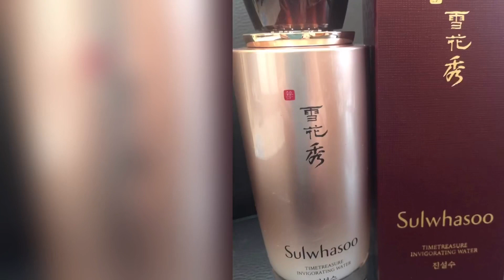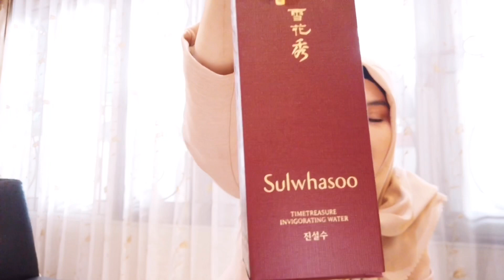GIVEAWAY COSMELAN PAX - UNBOXING SULWHASOO TIMETREASURE DARI KOREA LANGSUNG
Assalamualaykum

Ketemu lagi di Content saye pada hari ini yang berjudul  UNBOXING SULWHASOO TIMETREASURE AND GIVEAWAY HOORAY “

Ucapan terima kasih saye kepade teman2 semuenye yang berbaik hati mensupport chanel Youtube saye ini, yang sudah bersedie subscribe, Like, Comments, share, maka dari itu saye membuat Giveaway spesial buat teman2 semuenye ye. Giveaway ini in Syaa Allah akan saye umumkan pemenangnye di tanggal 26 DESEMBER 2019, semoge beruntung ye teman2 , yang belum beruntung in Syaa Allah akan ade giveaway lanjutan aamiin.

Akhir kate saye selalu mengucapkan banyak gerima kasih kepade teman2 semuenye, semoge content yang saya buat dapat menjadi manfaat buat teman2 ye. Yang baik diambil yang tak baek lewatkan. Salam LKMD Lebeh Kurang Mohon Dimaafkan 🙏🏻🙏🏻🙏🏻🙏🏻🙏🏻

Musician: @iksonofficial